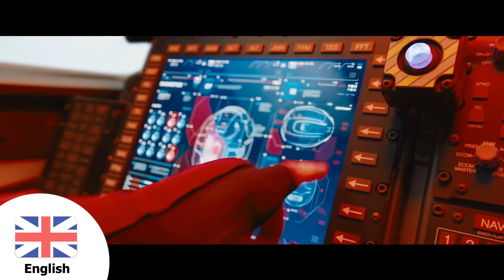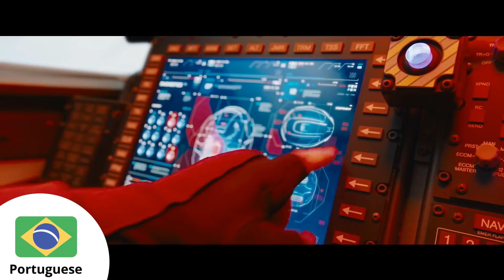Sonic the Hedgehog Trailer (2019) In 6 Languages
Here is the Sonic the Hedgehog Trailer 2019 starring Jim Carrey (full 1080p) in multilanguage.

0:00 4:13 English
0:44 4:33 Italian
1:25 4:51 Russian
2:07 5:08 Spanish
2:47 5:27 Brazilian Portuguese
3:30 5:45 Latin Spanish

You can translate subtitles and description of the video into your own language. To do this, click on the 3 horizontal dots located in the field of the "SHARE" button and click on the "Add translation"